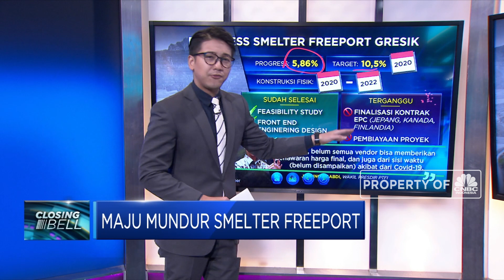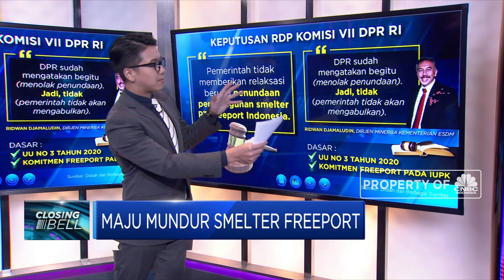Maju Mundur Smelter Freeport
Berita Lainnya:
Wah! Pemerintah Tolak Permohonan Freeport untuk Tunda Smelter

Di bulan Februari lalu, PT Freeport Indonesia atau PTFI yang diwakili oleh Tony Wenas selaku presiden direktur mengungkapkan bahwa progress pembangunan smelter di Gresik sudah mencapai 4,88% dengan keyakinan akan mencapai sekitar 10% di tahun 2020. Berselang sekitar 3 bulan kemudian dalam wawancara eksklusif dengan CNBC Indonesia, Tony Wenas menyampaikan bahwa proyek smelter ini sulit dilanjutkan saat pandemi dan harus dilakukan penundaan yang berakibat pada mundurnya proyek ke tahun 2024.

Simak informasi selengkapnya di program Closing Bell CNBC Indonesia (Jumat, 28/08/2020) berikut ini